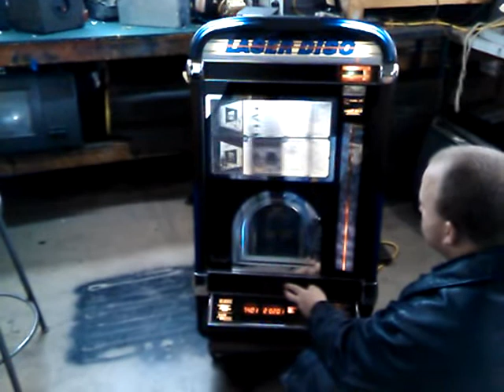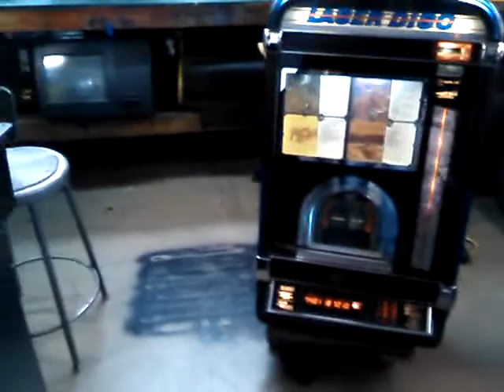NSM The Performer Wall Unit 100 Disc CD Jukebox In action!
NSM The Performer Wall Unit 100 Disc CD Jukebox as pictured and in the video.
Wow what a great present to get that person who thinks they have everything!
Another plus is it doesnt take up much space in your home, it hangs on the wall.

Its manufactured by a company called NSM and I believe its German made.
I have a NSM unit myself as so far an impressed by its quality and durability.

It's filled with cd's.
I scrolled through the selection in this video and hopefully you recognize some of your favorite albums.Its got all kinds of music that'll make everyone happy, oldies, country, metal and pop.

This unit was on location at a local night club and has been replaced with an internet jukebox, not because it had any faults.

Does not come with any speakers. You can use standard home speakers.

This is the actuall unit youll be buying! Its been set on freeplay and its ready to go in your home or on route to make some money!

Being sold as is, no warranties expressed or implied. I didn't notice any problems with it and didn't get any complaints before it was removed.

This sweetheart is located in Fort Wayne Indiana, Just a couple hour drive from Detriot, Chicago, Indianapolis, Cincinati, Cleveland and numerous other midwest cities.

This item is pick-up or we can help you arrange freight. Its fairly small and doesnt weigh much so it shouldnt cost too much. + theres a loading dock at this location... that'll save you money.

Id suggest contacting and getting a quote from Fedex Freight first, or use the ebay service.

Money tight? Yeah I hear you, Ive set up a best offer and am automatically accepting offers that are good for both you and me! So give it a try.